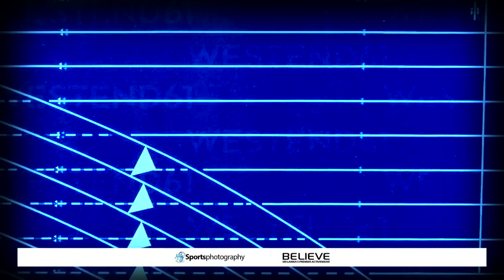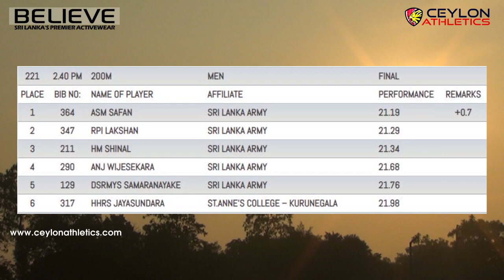200m Men Finals Asian Games 2nd Trial 2022 Sri Lanka 8~1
Asian Games 2nd Trial 2022
0:00 - Ceylon Intro
0:06 - Event